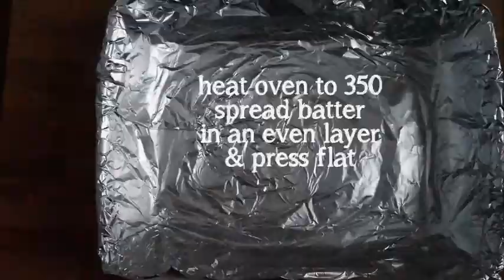Apple Pie Breakfast Bars (gluten free)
Breakfast bars are one of my favorite things to make because there are so many possibilities out there. Nuts, fruits, sweeteners, nut butters, chocolate, toppings, shavings, the list of customizations just goes on! Feeling Fallish, I themed these bars after apple pie with crisp fresh apples (they dry out when baked!), tons of cinnamon & spice, golden raisins, and carmely dates.

A few extra options!
Want a topping? Drizzle some white chocolate over the top!
Vegan? Double the apple with applesauce instead of egg & a vegan protein powder (such as vega one)
Want more protein? Swap some of the oats for extra protein powder OR nuts!

INGREDIENTS
1 & 1/2 cups gluten free instant oats
1/2 fresh apple, chopped
3 scoops Tera's Whey Vanilla protein powder
4 pitted dates, finely chopped
1/4 cup golden raisins
1/4 cup almond butter (I LOVE Justin's Maple Almond!)
3 Tbsp honey (vegan alternative- agave)
1 whole egg
1 egg white
1/2 Tbsp cinnamon
1/2 tsp nutmeg
1/4 tsp ginger
1/8 tsp salt
1 tsp vanilla

DIRECTIONS
1. Heat oven to 350
2. Mix together all dry ingredients
3. Microwave honey & almond butter 30 seconds then add to dry ingredients along with egg and vanilla (mix the hot mixture a little before adding the egg so it doesn't cook!)
4. Spread everything in a foil-lined pan (mine was 9 x 11) and press down
5. Bake about 30 minutes until the edges are golden brown
6. Let everything cool then peel in one large sheet (carefully!!) off the foil. Cut into 16 bars and enjoy!

MAKES 16 BARS
103 calories, 3g fat, 15 carbs, 5g protein